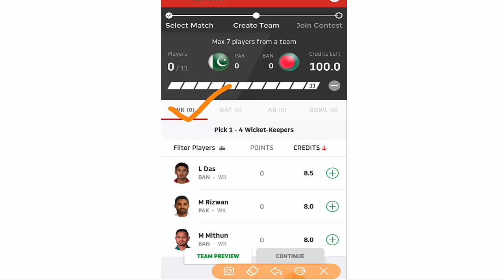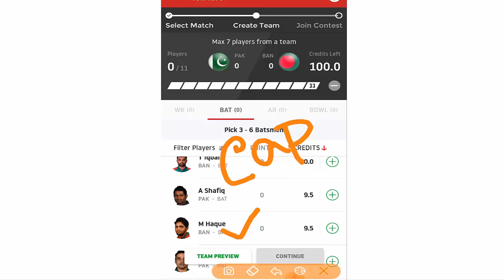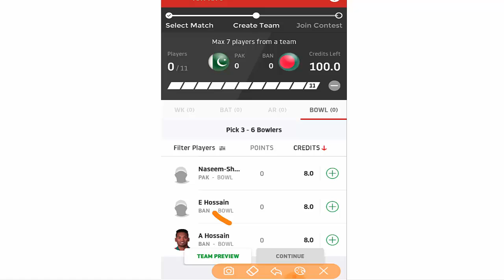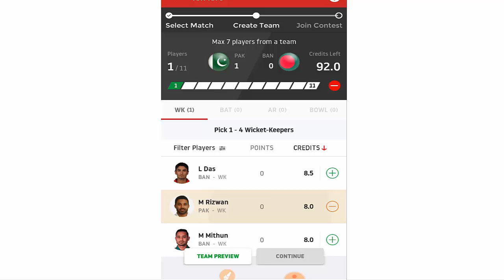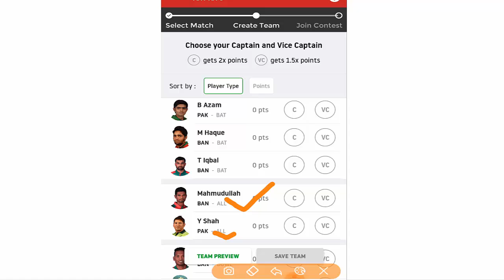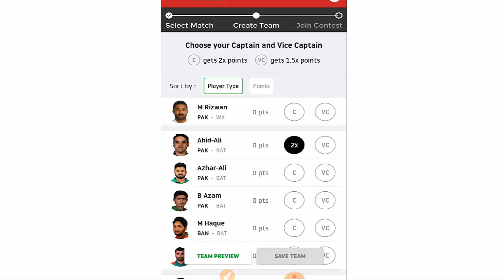Pakistan vs Bangladesh 1st Test Match 2020 Playing 11 | PAK vs BAN 1st Test 2020 | Dream 11 Team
Match Info :
MatchPAK vs BAN, 1st Test, Bangladesh tour of Pakistan, 2020DateFriday, February 07, 2020 - Tuesday, February 11, 2020Time05:00 AM GMTVenueRawalpindi Cricket Stadium, Rawalpindi